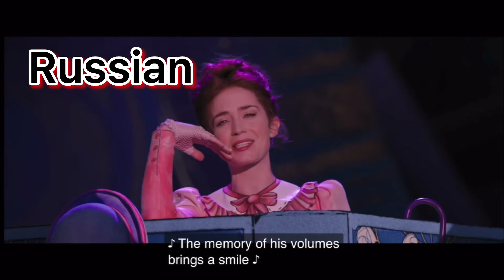A Cover Is Not The Book - Mary Poppin’s Return’s (Russian Dub)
This Movie Is Based On The 1964 Film Mary Poppins Portrayed By Julie Andrews The New Mary Poppins Portrayed By Emily Blunt Directed By Rob Marshall It Was A Hit, It Was Released In November 29, 2018, Premiering In The Dolby Theatre At Hollywood.